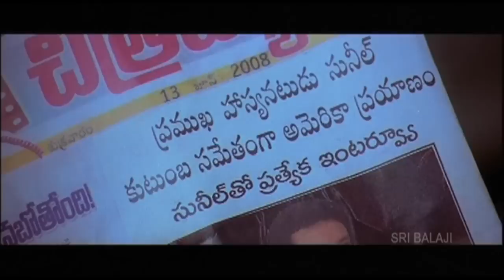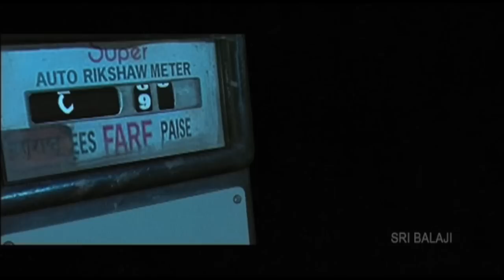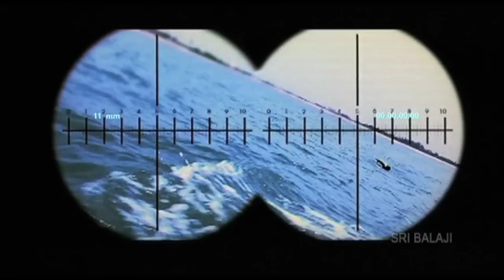16 Days Telugu Full Movie | Aravind, Charmme Kaur | Sri Balaji Video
Watch 16 Days Telugu Full Movie With English Subtitles Exclusively on SriBalajiVideo. 16Days Movie Starring Aravind, CharmiKaur, Kota Srinivasa Rao, Dharmavarapu, Manorama, Directed By Prabhu Solomon, Music By Dharan.

Rami Reddy and Yadav are two warring mafia leaders residing in same locality. Rami Reddy kills Yadav’s son. Yadav wants to avenge his son’s death within 16 days (Peda Karma) by killing the son of Rami Reddy. Guru Murthy (Aravind) comes to city in search of a job and he crosses the path of Yadav and Rami Reddy. Yadav assigns Gurumurthy the job of assassinating Reddy’s son. The rest of the story is all about how Gurumurthy manages his way out of it with the help of a girl called Angel (Charmme).